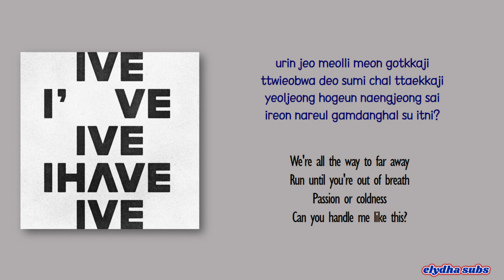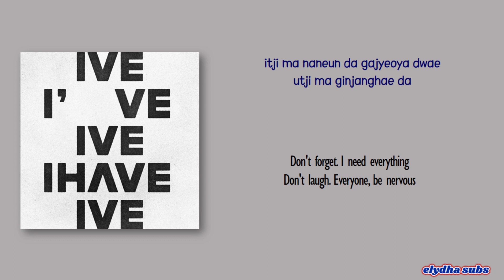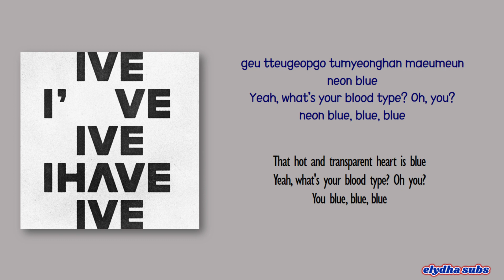IVE – Blue Blood [Rom|Eng Lyric]